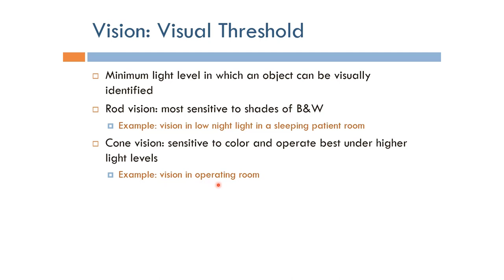Human Factors Engineering: Visual Threshold (Arabic Narration)